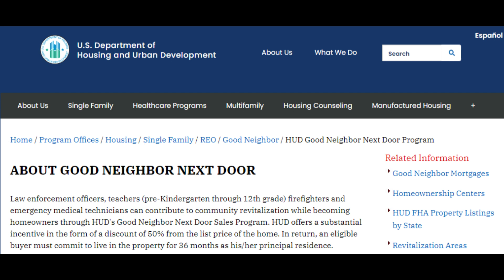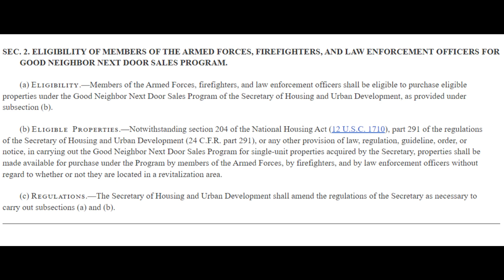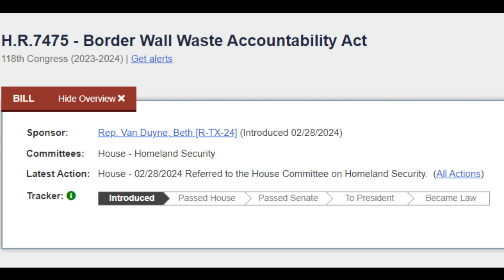H.R. 6863 118th Congress - Housing Assistance Program for Service Members and Beyond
Members of the Armed Forces, Law Enforcement, and Fire Fighters all have tough jobs. The pay they receive does not always match the work they do, which can make it hard to find housing in their price range that fits their individual needs. Does another housing program need to be added in the mix in order to fix this issue?